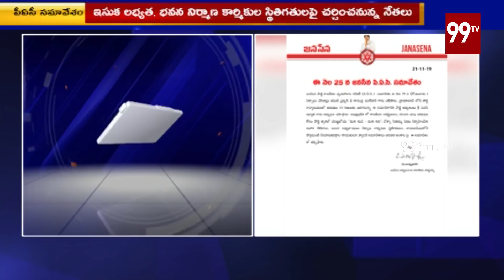99TV Prime News with Roja | PrimeTimeNews - Anchor Roja | 21-11-2019 | 99TV Telugu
99TV PRIME NEWS With Roja | PRIME TIME NEWS - Anchor Roja.